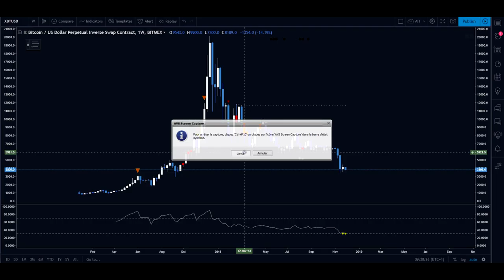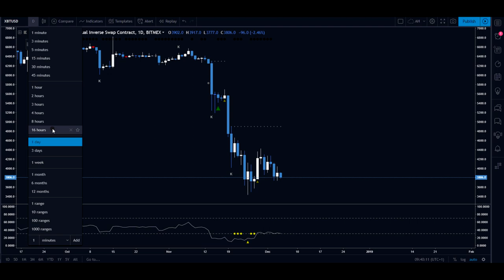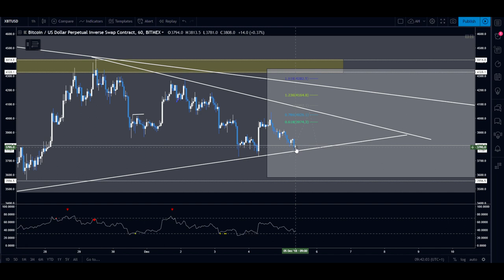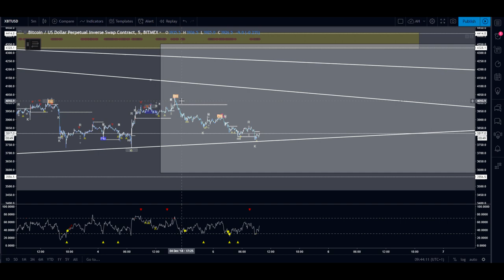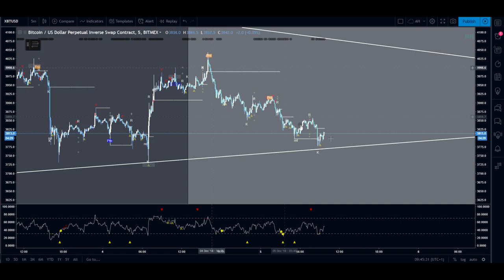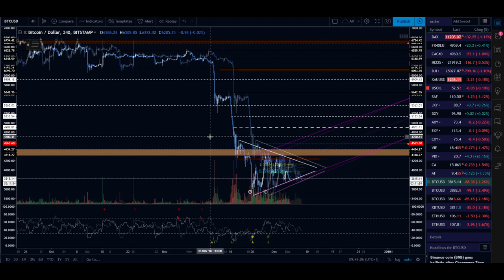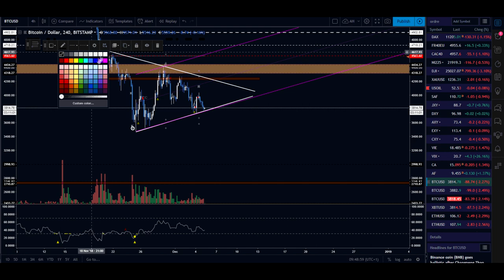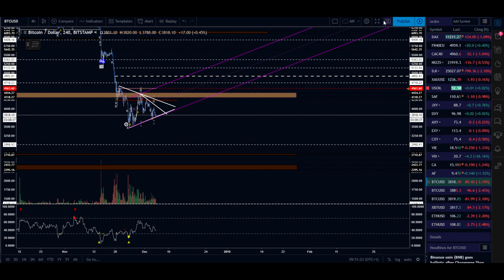[Market_Reader]TOPO BITCOIN 5Dec: Le Funambule